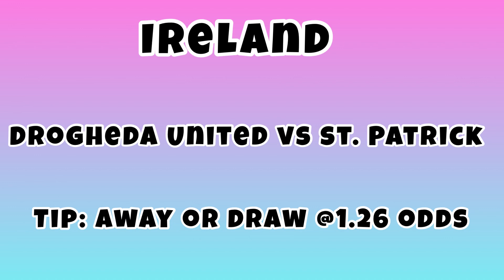7/9 bet won Football Betting Tips Today 09/06/2023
Today, 9th June,2023 football matches fixtures & predictions. In Denmark Super League Viborg vs Midtjyland, Ireland Premier Division Drogheda United FC vs Saint Patrick Athletic, China Super League Dalian Professional vs Beijing Guoan, Shanghai Port vs Nantong Zhiyun, Wuhan Three Towns vs Shandong Taishan, Malaysia Super League Sri Plahang vs Negeri Sembilan, and Latvia Valmiera vs Riga Fc, FK Liepaja vs SK Super Nova, FK Metta/Lu vs FK Rigas Futubola Skola betting tips and predictions from expert.

Get all your daily football betting predictions around the world of football. Spanish Laliga, German Budesliga, Italian Serie A, English Premier League, and France League One and other popular football leagues. We give out accurate prediction on daily bases which has higher chance of winning. You have to make profits from sports betting not to run a lost.
Today various sports betting tips across the world focusing on football matches with high chance of winning predictions. Our Tip are mostly base on the following categories full time result, goals(over/unders), asian handicap, double chance, and half time result etc.

Chelsea, Real Madrid, Manchester City,Manchester united, Barcelona, Manchester United, Napoli, Liverpool, Bayern Munich, Tottenham, West Ham, Roma,  Man U, AC Milan, Brighton, wolves, Lyon, PSG.

betting tips today/best betting tips for today/sports betting tips/free betting tips/football predictions today

we won most of our tickets maximum of 6/7 per week and minimum of 4/7 times per week.